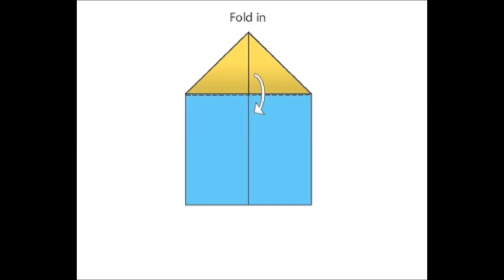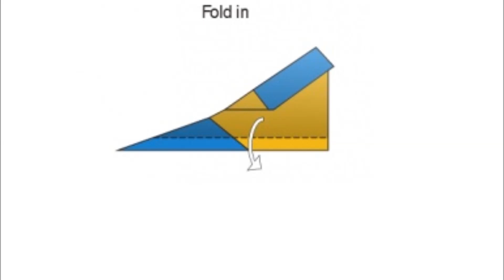Origami - sleek jet (tutorial)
How to make a paper airplane in 2 min.